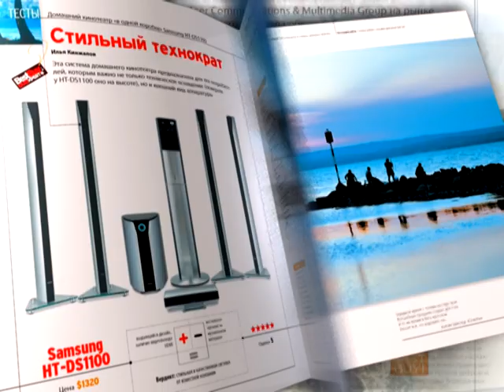Реклама журнала DVDXpert (2005)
Взято с DVD-диска от журнала Total DVD